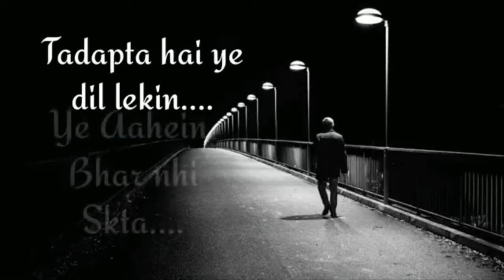Mere Halat Aise Hai Me Kuch Kr Nhi sakta Song WhatsApp Status Video